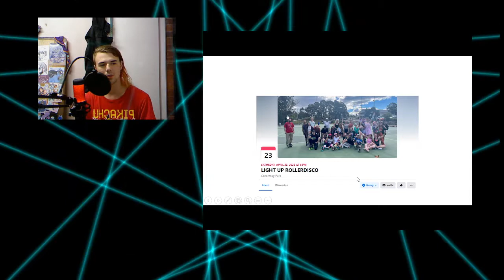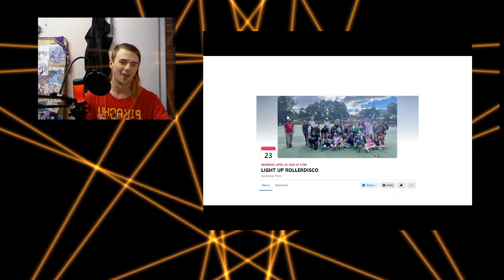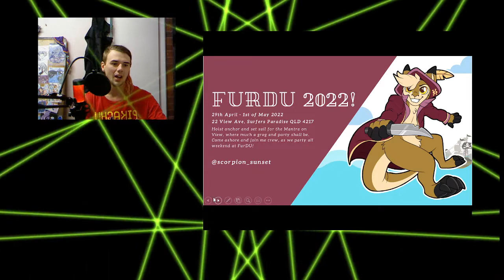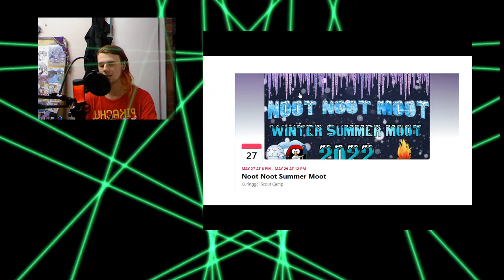Updates-Brony Music History on hiatus and gigs this month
TL:DR
-Brony Music History is going on hiatus for a little bit till gigs and stuff cool down (probably about a month)
Upcoming gigs
-Dragon Skin 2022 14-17/4/22 @ Voc 2 (Scouts only)
-FurDu 1/5/22 @ Mantra on View, Surfers Paradise ft Lychee and Chia
-Noot Noot Summer Moot 28/5/22 @ Ku-rin-gai Scout Camp (Scouts only)
-TBA-July